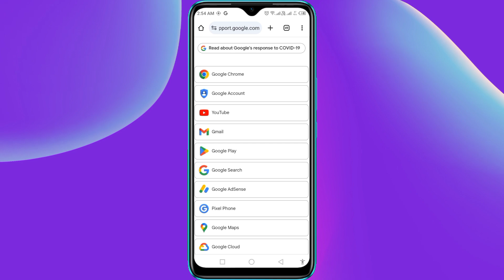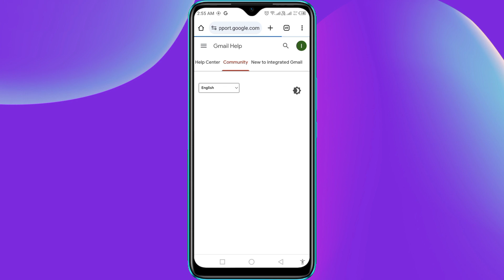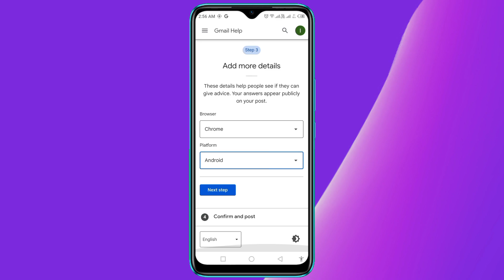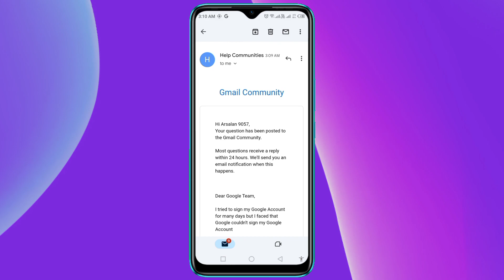how to recover gmail account 2023 | fix couldn't sign problem on gmail account - recover google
hello friend is video ko dekhne ke bad aapki jo bhi problem hai Google account wali vah solve ho jayegi 100%

google account recovery kaise
kare bina password ke
kare 2023
delete google account recovery
kaise kare
old google account recovery kaise
kare
apna google account recovery
kaise kare
purana google account recovery
kaise kare
google account recover kaise kare
bina password ke
google account me recovery
email kaise change kare
can't sign into google account on
android phone
smart tv
can't sign into google account
after factory reset
iphone
unfortunately we can't sign you
into google play games with this
account
why can't i sign into my google
account
what to do if you can't sign into
your go0gle account
can't sign into pokemon go with
google account
why can't i sign into youtube with
my google account
android phone
smart tv
after factory reset
iphone
unable to sign in google account
24 hours
without recovery email and phone
number
how to recover gmail account
password
how to recover gmail password
without recovery email
without recovery email
how to recover gmail without
password and phone number
how to recover gmail account if
you don't remember anything
with phone number
how to recover gmail contact
number